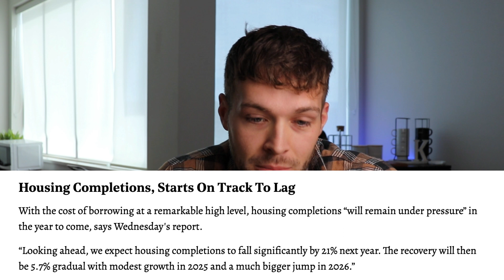ITS STARTED: Canadian Real Estate Just FLIPPED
Canadian House Prices To Fall 10% In 2024 As Economy Slips Into Recession.

In this video Abbotsford Realtor Thatagentkelly goes over the current Canadian real estate market and Oxford economics most recent projection for interest rate and home prices over the next few years.

Are you an aspiring REALTOR® or REALTOR® looking for a change? My team is looking to take on new agents and we would love to hear from you.

The opinions expressed herein are solely that of Conor Kelly, not Stonehaus Realty Corp, Team Zubor & Associates or the GVRB and should not be misconstrued as advice or the basis of an agency relationship whatsoever. Please consult your professional advisor prior to taking action on any decisions relating to the matters discussed in these videos. This communication is not intended to cause or induce breach of an existing agency agreement.